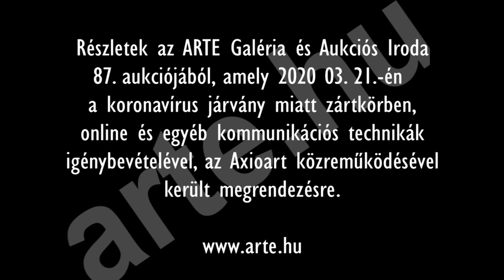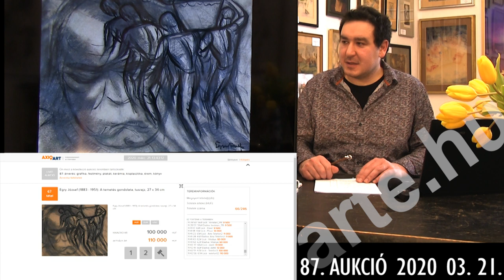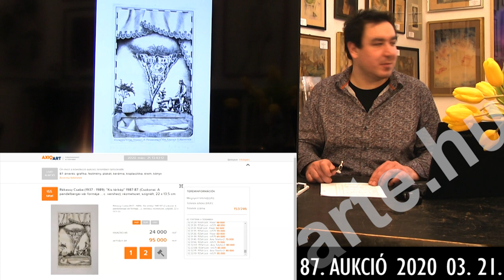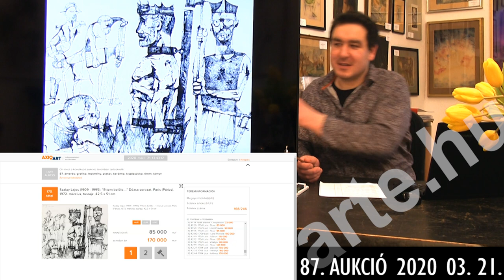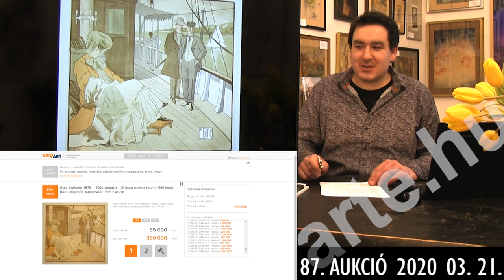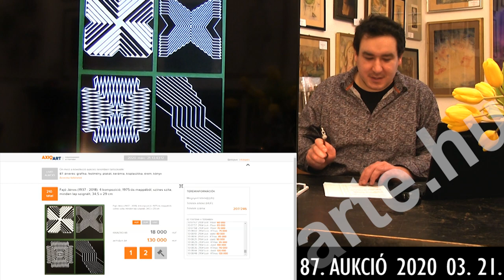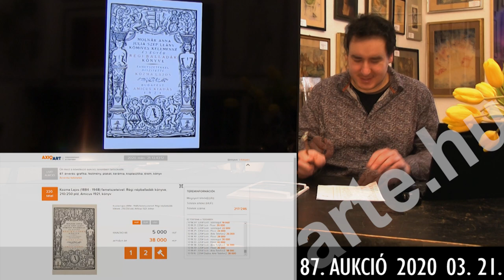ARTE Galéria és Aukciós Iroda 87. aukció. Összefoglaló.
Marsó Diana, az ARTE Galéria és Aukciós Iroda társtulajdonosának összefoglalója a 2020.március 21-én zártkörben, csak a virtuális térben megrendezett élő árverésükről /live auction/, felidézve a legizgalmasabb licitharcokat.
Minden vásárló csak az axioart.com oldal közreműködésével tudott ajánlatot tenni. A vételi megbízások „flor” elnevezéssel jelennek meg a képernyőn, az olyan ügyfeleket akik telefonon licitáltak a Galéria home office-ban dolgozó kollégái hívták és nyomták meg nevükben a „licitálok” gombot.
Az aukciót az is figyelemmel tudta követni a számítógépén, aki nem szándékozott vásárolni, ő vendégként volt a „teremben”.
A Galéria következő árverését 2020.májusára tervezik, hasonló módon.